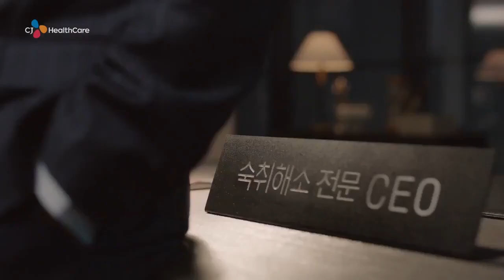김건모 광고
ABOX is a Channel that posts advertisements for memories, funny ads, and touching ads.
Please Like, Subscription, Comment.